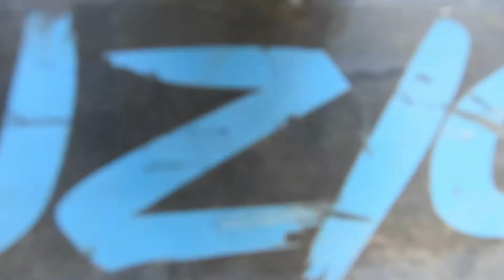What We Do On This Channel